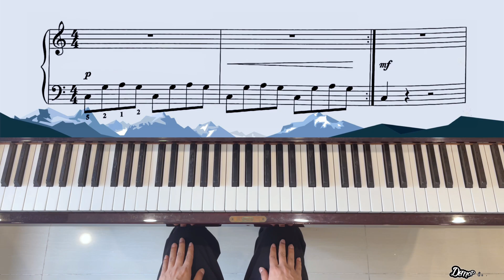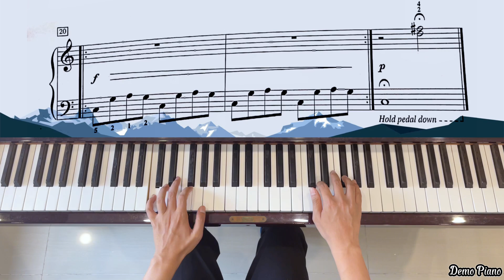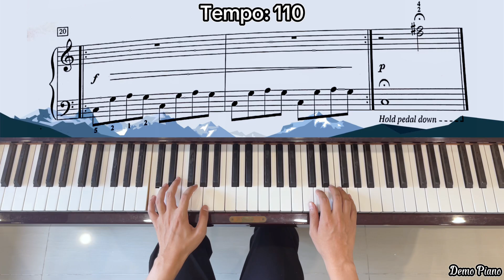Casey Jones (P12) | Hal Leonard Student Piano Library, Piano Lessons Book 3